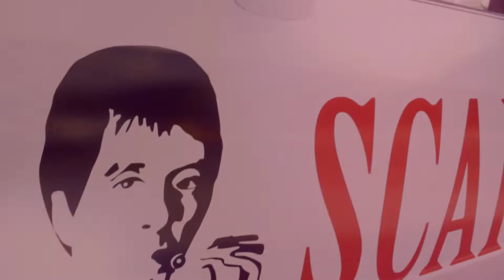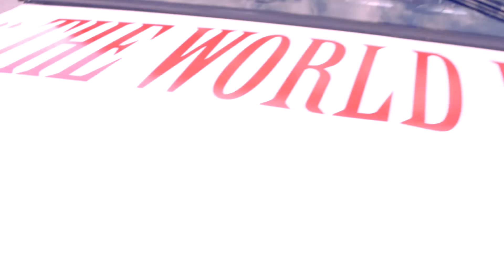Pablo (Prod. CashMoneyAp) (Directed Hakim Zahir)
Chris Miyagi "Pablo"